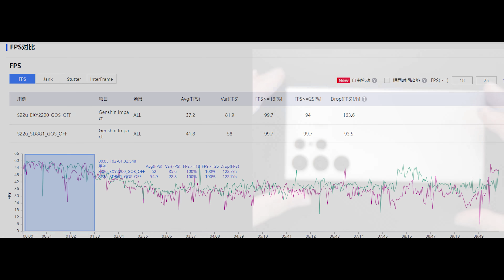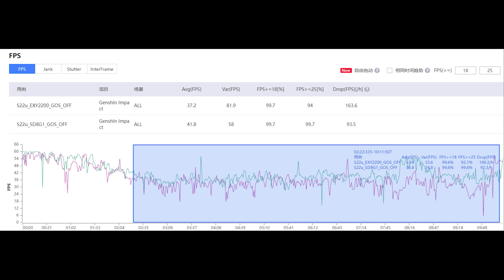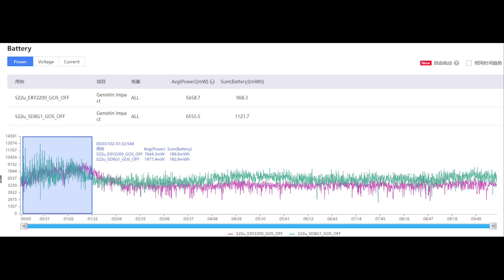GOS OFF! Galaxy S22 Ultra Exynos 2200 vs Snapdragon 8 Gen1 Genshin Impact Comparison Test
GOS OFF! How much difference does it make?
Genshin Impact FPS Temperature Power Test on Samsung Galaxy S22 Ultra with Exynos 2200 Soc vs Snapdragon 8 Gen1 Soc